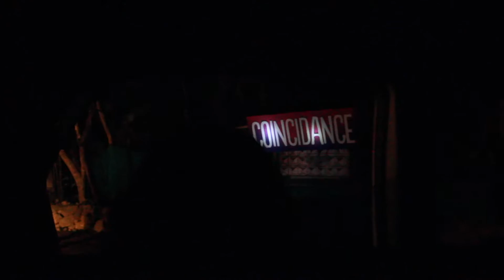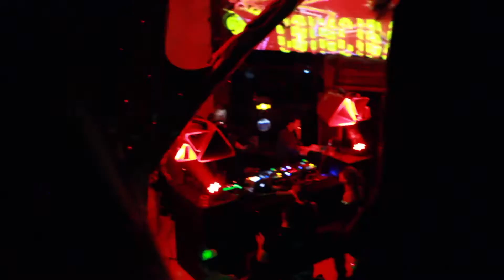WE DANCED ALL NIGHT | daily vlog #25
COINCIDANCE FESTIVAL, SACBE ECO-VILLAGE, MEXICO
We danced our way through the night in a magical treehouse in the jungle. Does it get any better!?

MY GEAR:
Affordable Daily Camera
BEST Affordable Vlogging Lens
50mm Lens
My Favorite Lens
GoPro HERO Session
JOBY GorillaPod
Backup Camera